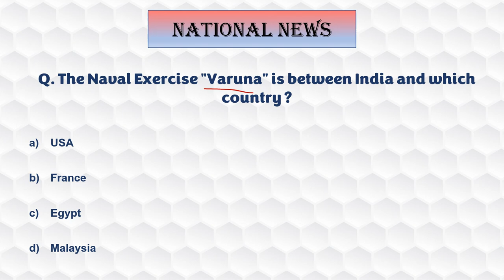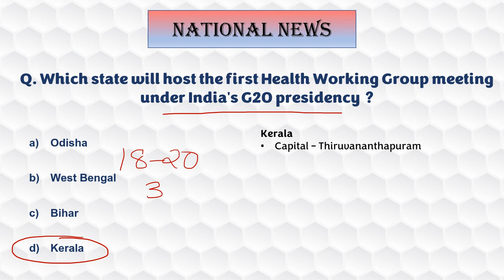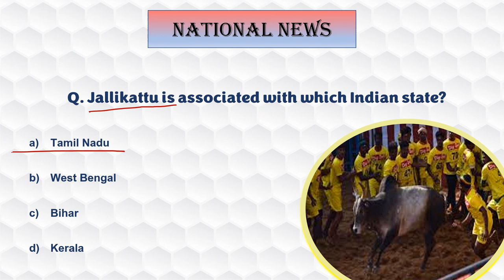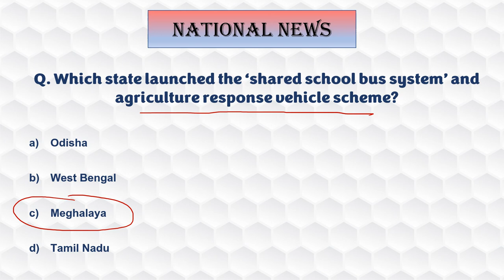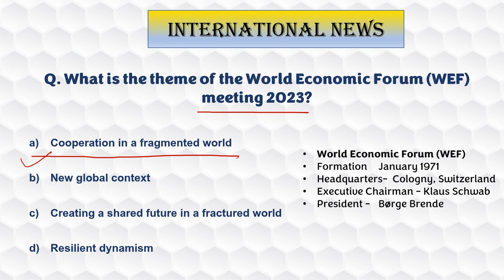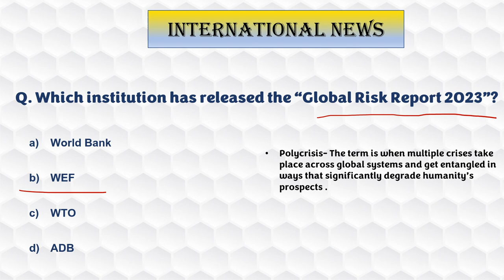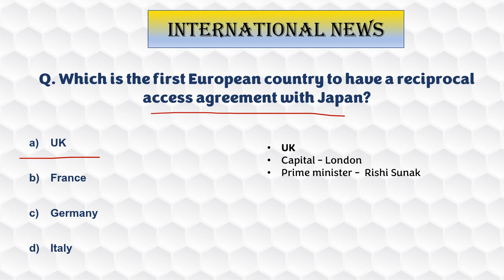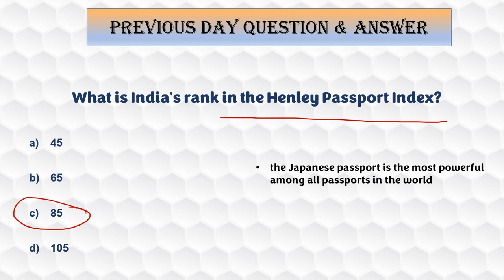17 January 2023 Current affairs | current affairs 2023 in English| Top 10 Daily current affairs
17 January 2023 current affairs .

Happy Learning.